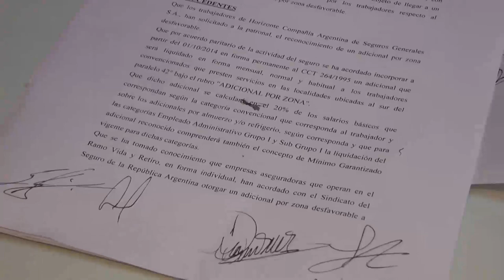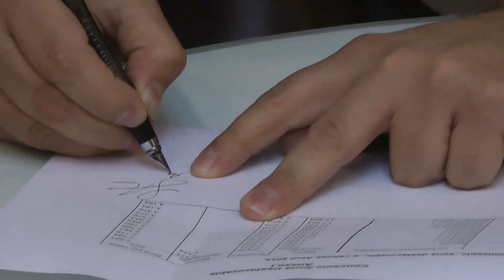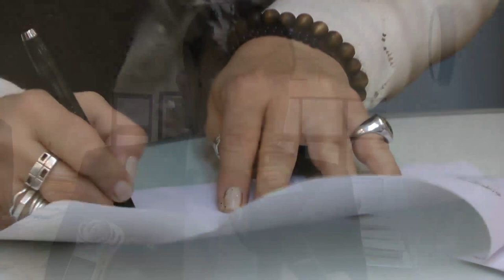Reconocimiento de adicional por zona desfavorable al personal de Horizonte Seguros